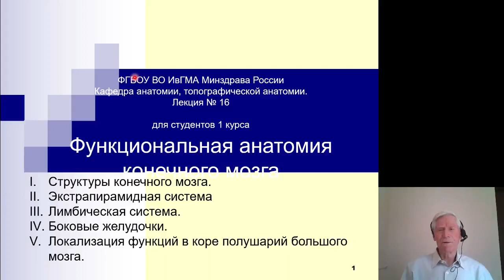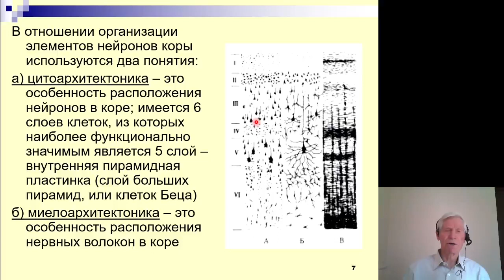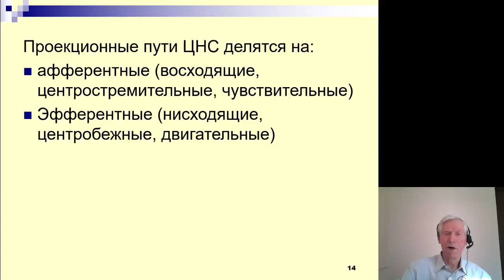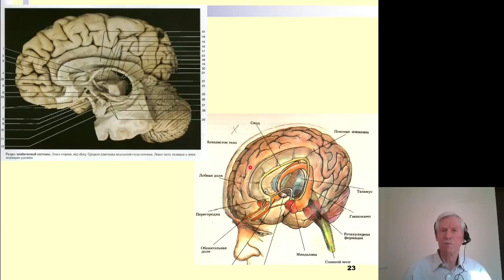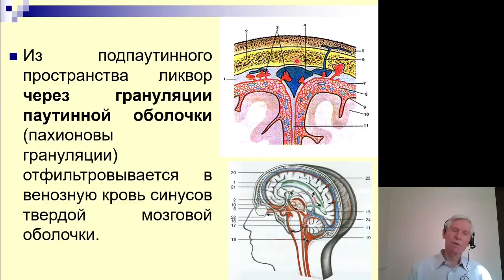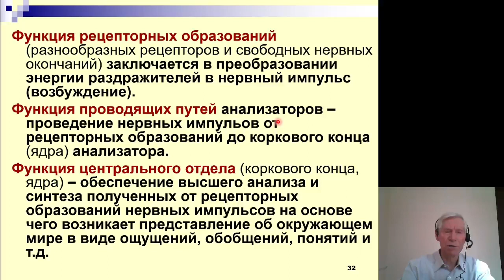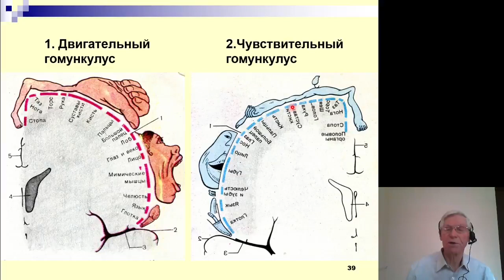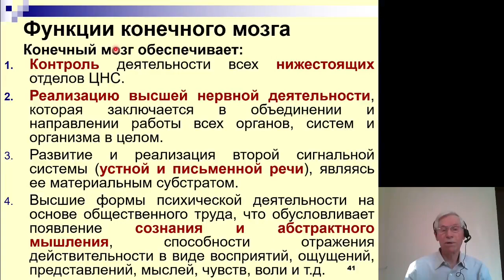Анатомия. Функциональная анатомия конечного мозга